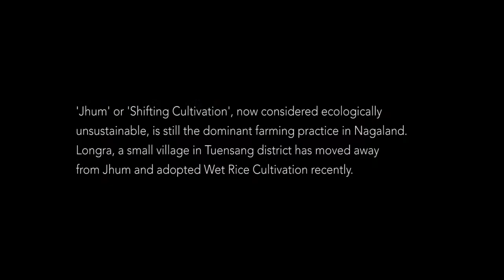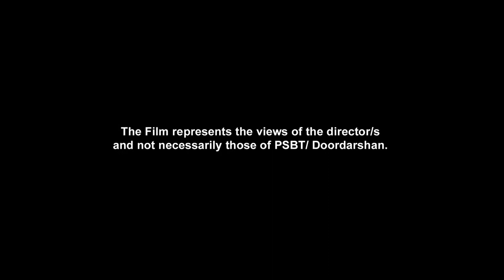LONGRA - Trailer - 02 min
Longra, a small and nondescript Naga village of Tuensang district, decided to move away from ‘Jhum’ or ‘Shifting Cultivation’, a deep-seated element of Naga life and culture, seeing its ill effect on Mother Nature.